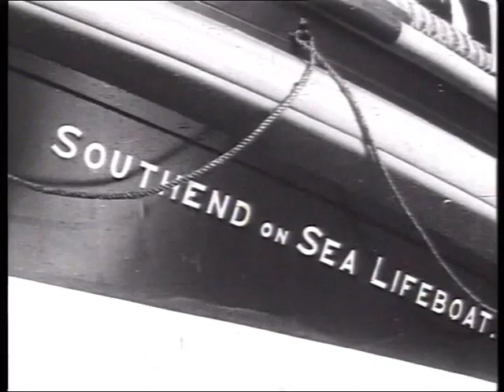Early 1950s Lifeboat promotional film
This is a snapshot, stirring promotional film for the lifeboats. I suspect it was probably shown as a "short" in cinemas before the main feature. Mention is made of the "first motor lifeboat nearly 50 years ago" The first motor lifeboat was 1905 so that would place this in the early 1950's. Secondly the name of a lifeboat can be briefly seen being towed through a street. The name on the boat is the "Robert and Ellen Robson" This boat completed her final service at Whitby from 1947 to 1957